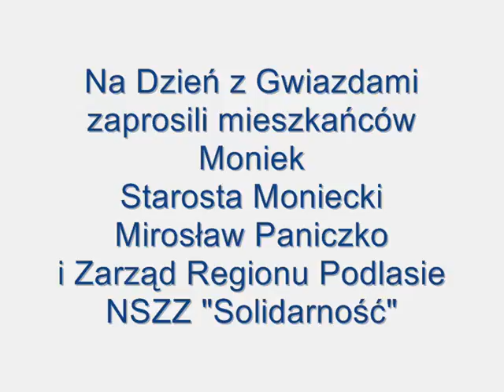"Dzień z Gwiazdami" - Mońki, 30 lipca 2006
"Dzień z Gwiazdami" - Mońki, 30 lipca 2006 - Mega Dance, Adam Band i 4Ever